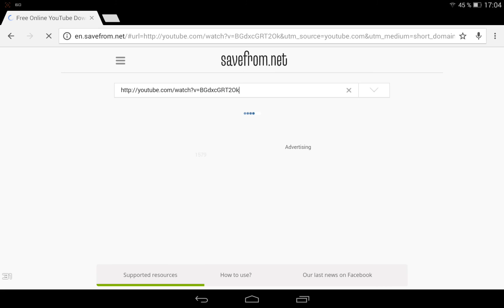Když se vám při otevírání objeví upozornění... [1080p] _CZ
# Původní video, odkaz na video:
# Jak stáhnout jakékoliv video z YouTube zdarma v HD bez root! (Android/PC) [1080p]
# Doufám že se na tohle kouknete!
# Je to plně bezpečný BEZ virů!!!